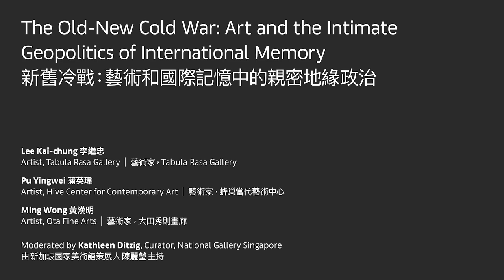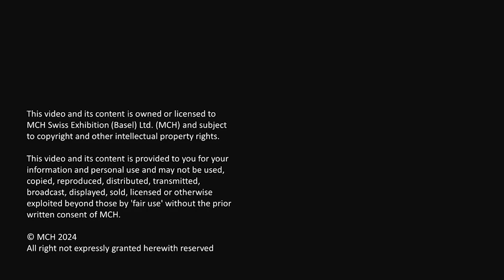Conversations | The Old-New Cold War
Lee Kai-chung, artist, Tabula Rasa
Pu Yingwei, artist, Hive Contemporary
Ming Wong, artist, Ota Fine Art

Moderated by Kathleen Ditzig, Curator, National Gallery Singapore

Across Art Basel Hong Kong, artists are exploring the Cold War and its spectres as an unresolved historical chapter that continues to impact international geopolitics. Why do artists feel compelled to centre this period of 20th Century history? What have they learned about the world in the process?

Venue: Auditorium, N101B, Level 1, Hong Kong Convention & Exhibition Centre

Lee Kai-chung is an artist based in Hong Kong and London. Lee performs artistic research on historiography, ideology, and affect. Accolades include Honorable Mentions at Sharjah Biennial 15 and Taoyuan International Art Award (both 2023). Lee received the Robert Gardner Fellowship in Photography (2022) from Harvard University's Peabody Museum and the Altius Fellowship (2020) from the Asian Cultural Council. Recent exhibitions include Sharjah Biennial 15 (2023) and ‘Walking, Wandering’ at Gwangju Asia Culture Center (2023). His work The Retrieval, Restoration and Predicament is in the permanent collection of the M+ Museum.

Pu Yingwei lives and works in Beijing. As a representative artist of the new generation of political conceptual art, Pu Yingwei has creatively inherited and developed the visual and ideological lineage of socialist art and Chinese avant-garde art. His practice spans multiple media. Recently, Pu Yingwei has further immersed himself in the world scene, traveling to many countries in Africa, Europe, and Central Asia, including Ukraine and the Balkans, which are still in a state of conflict.

Ming Wong's artistic practice explores the politics of representation and how culture and identity are reproduced and circulated, through re-readings of world cinema and popular culture. Recent exhibitions include Sydney Biennale (2024); "Signals: How Video Transformed The World" at MoMA, NYC (2023); Aichi Triennale (2022); Hawai’i Triennial (2022); Seoul MediaCity Biennale (2021). His performance "Rhapsody in Yellow" was shown at steirischer herbst, Graz (2022), Berliner Festspiele and SpielArt Festival, Munich (2023) and will tour to Singapore in 2024.

Kathleen Ditzig is a Singaporean art historian. She writes about global histories of culture, finance, and geopolitics through the lens of Southeast Asian Modern and contemporary art. She received her PhD from Nanyang Technological University for the dissertation, ‘Exhibiting Southeast Asia in the Cultural Cold War: Geopolitics of Regional Art Exhibitions (1940s-1980s)’. She has an MA from Center for Curatorial Studies, Bard College, New York. She is a curator at National Gallery Singapore.

This talk was conducted in English and Mandarin, with simultaneous interpretation available in Cantonese.

The Art Basel Hong Kong 2024 Conversations program is curated by Stephanie Bailey.